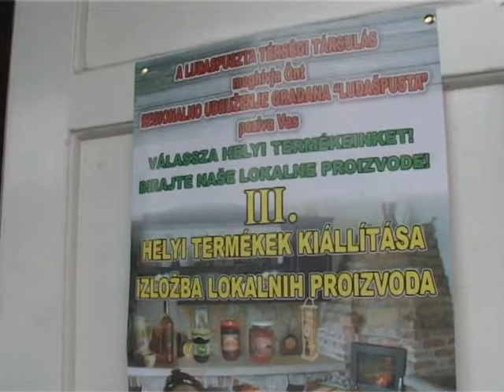Helyi termékek kiállítása Hajdújáráson